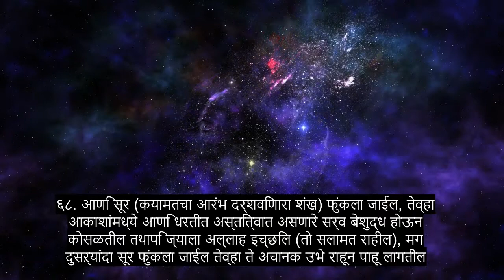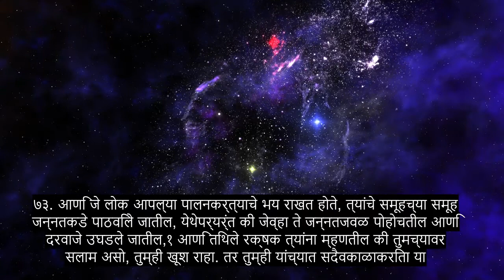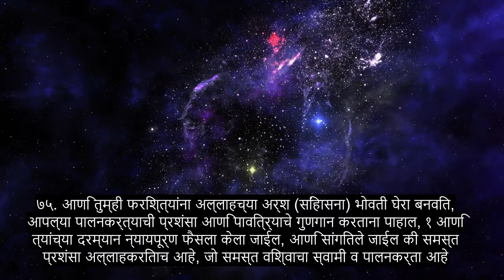धडा 39 गट, आत्मा स्पर्श कुरान पाठ, 90+ भाषा उपशीर्षके